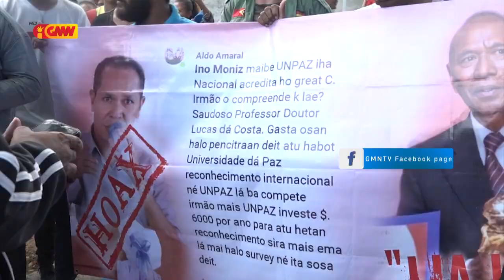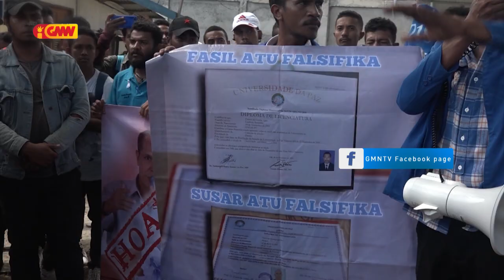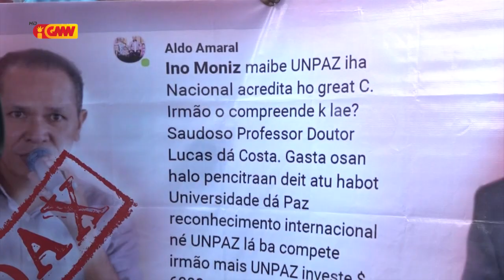Alumni UNPAZ lamenta ho akuzasaun husi reitór atuál Adolmando Amarál hasoru Matebian Lucas da Costa